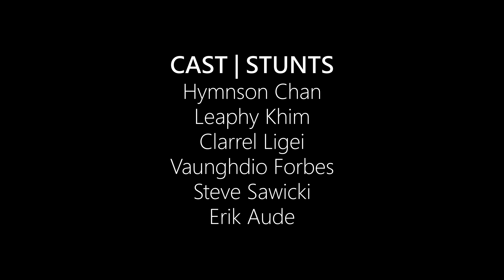EXTRAordinary Night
EXTRAordinary Night is a film created for a the YOMYOMF Interpretations 2.0 contest where contestants were all given the same lines of dialogue: "Don't do that", "Of Course", "I have my doubts", and "What is it?". These 4 lines must be used in the exact order no more no less with the final duration of the film required to run 3 minutes or less.

With these parameters this is what I came up with :)

Synopsis
While celebrating their latest success, the couple must fight off unknown evils only to be saved by an unexpected hero.

Film by Louis Mayo

Main Cast:
PeiPei Alena Yuan, Ben Kim, , Samantha Morelos,  Hymnson Chan, Clarrel Ligei, Vaunghdio Forbes, Leaphy Khim, Steve Sawicki, and Erik Aude.

Stunt Coordinator | Hymnson Chan
Cinematographer | Louis Mayo
2nd Cam Operator | Eric VanArsdale
Special Effects | Allan Barcelona
Music Score | Stephen Spies | Fidit G
Set Dresser | Catherine Collins
Location | Tamar & Ryan House
Editor/Colorist/Sound Design | Louis Mayo